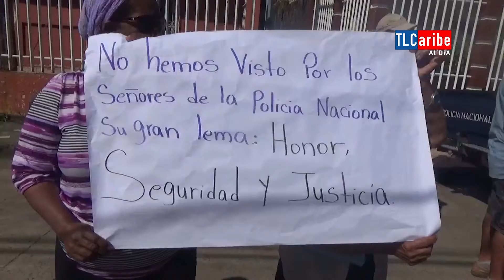Óscar González acusado de falsificación de moneda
Este jueves entre las 10 y 11 de la mañana Óscar González Méndez fue acusado en los juzgados de Bluefields por estar supuestamente vinculado con una banda que fueron encontrados con dólares y córdobas falsos en Bluefields.

Con presión de familiares y hermanos de la iglesia a que pertenece Óscar González quienes llegaron hasta la estación de la Policía con pancartas, su esposa Mayra Bello y su mamá lograron verlo por 5 minutos con permiso del jefe de la Policía de esta región.